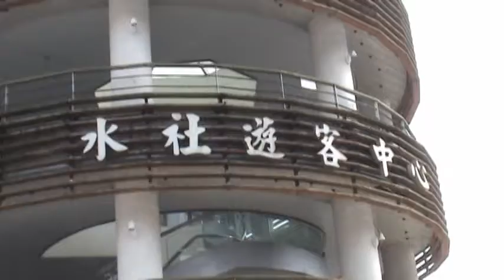囍宴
柯府嫁女(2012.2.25,日月潭),順道大姑家懷舊